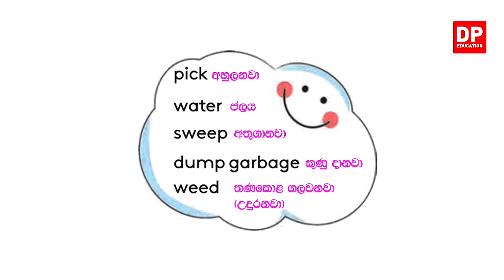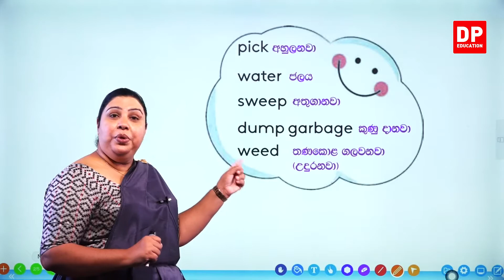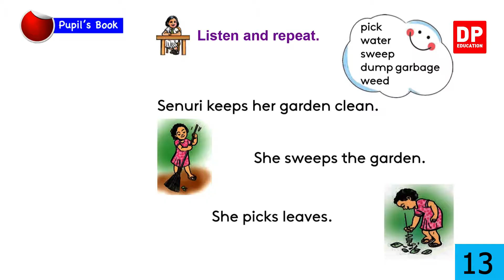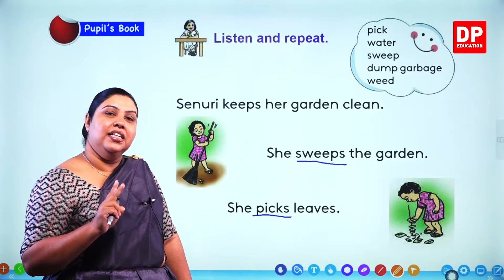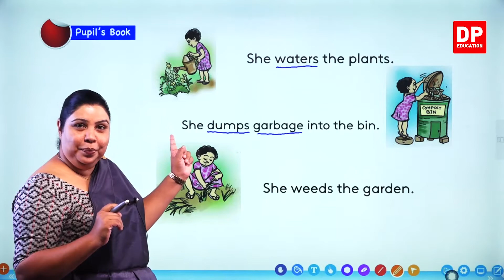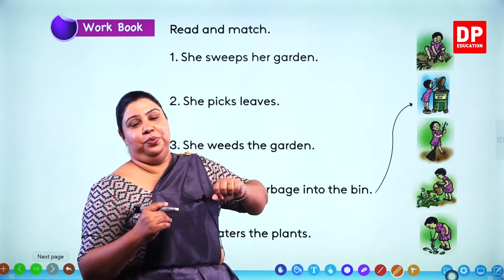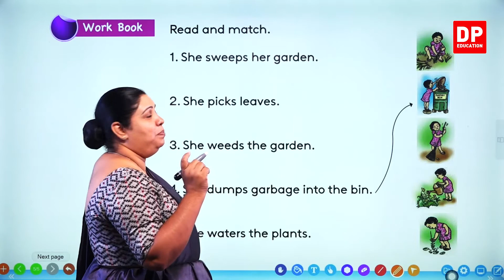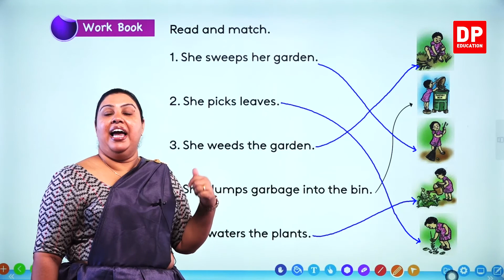2 වන ඒකකය | පාඩම 02 - Senuri keeps her garden clean | Grade 04 | English සිංහලෙන්